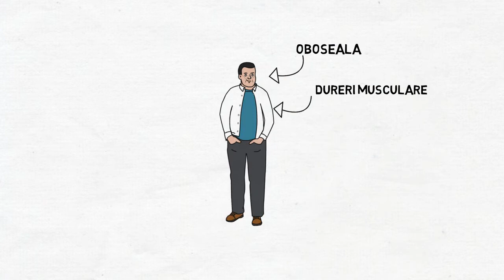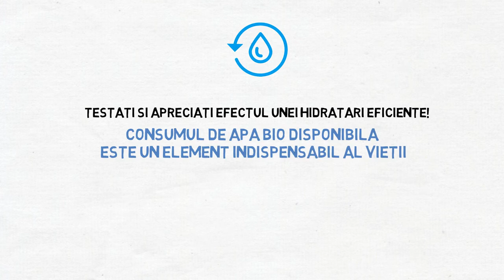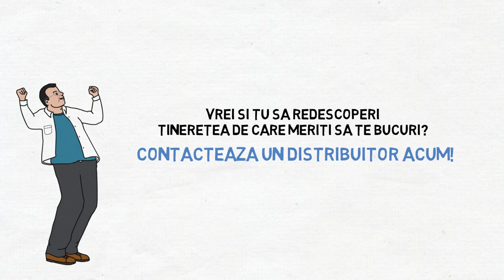Conceptul CORAL CLUB România în 5 pași - Pas 1 Hidratarea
Vă străduiți să beți câte 2 litri de apa pe zi sau chiar 3 și constatați că setea tot nu trece?
Știți ce fel de apa beți? Se pare că atunci când apa nu este de calitate organismul nostru nu este hidratat așa cum trebuie.

Devenind membru Coral Club beneficiezi de 20% reducere la produse pentru consumul propriu.
Știu că vei simți o îmbunătățire a sănătății după consumul suplimentelor!

Poți deveni membru Coral Club, în mod gratuit, folosind link-ul de mai jos

În acest video sunt descriși amănunțit pașii pentru a deveni membru Coral Club.

În cazul în care dorești să consumi produse sau să dezvolți o afacere mi-ar face plăcere să te îndrum și să colaborăm.

Sper ca te-am inspirat cu experiența mea!